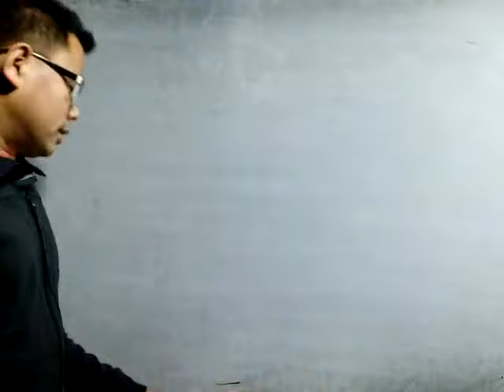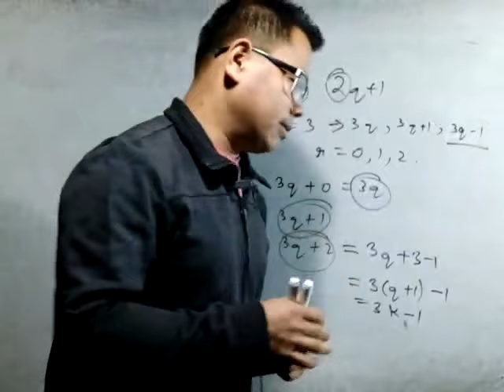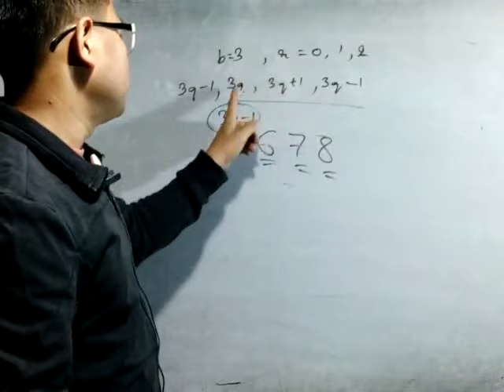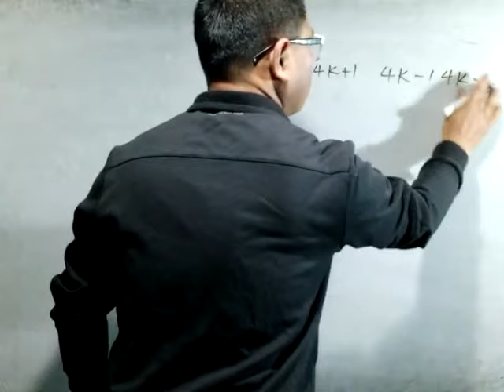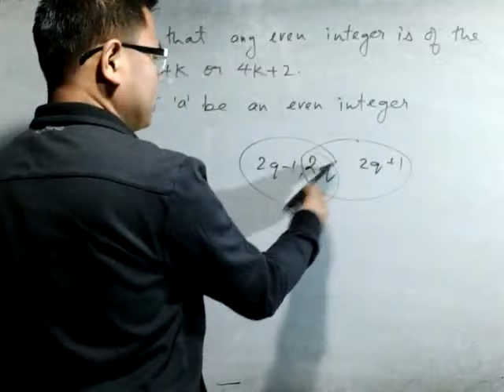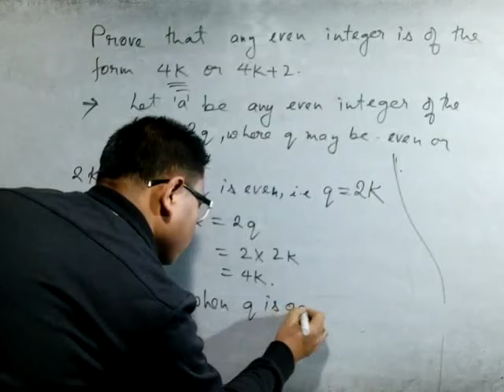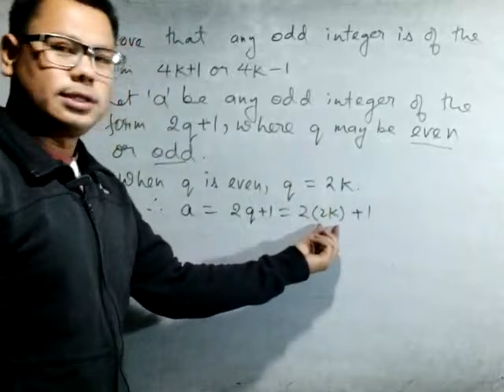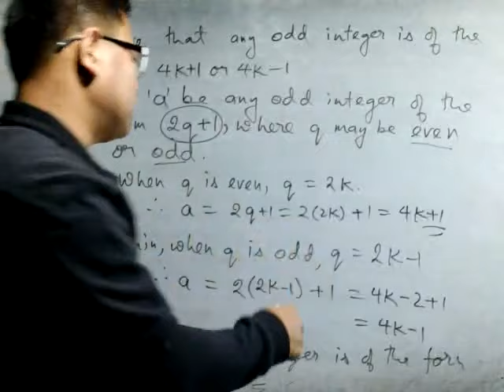Mathematics for class X, Day 3